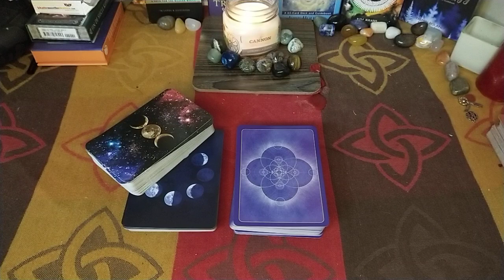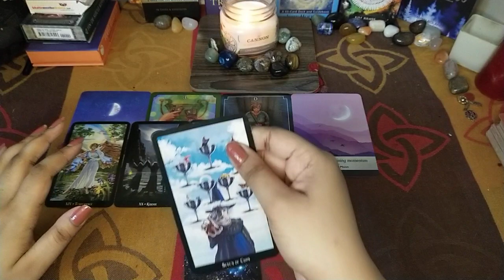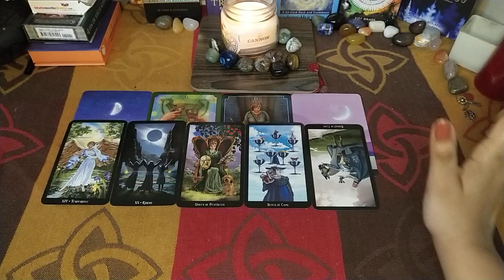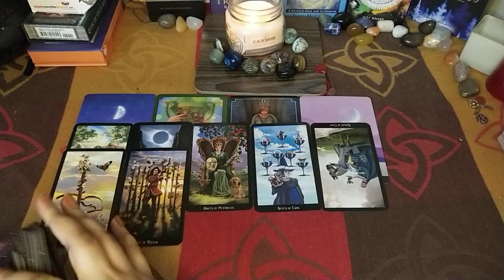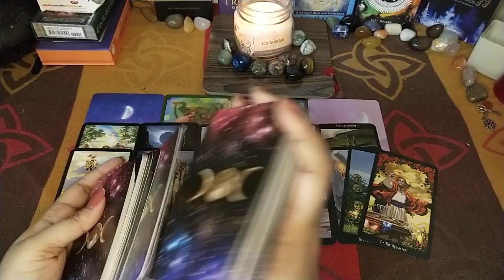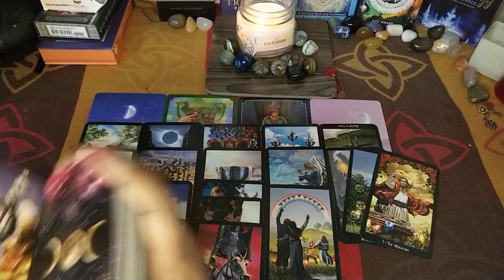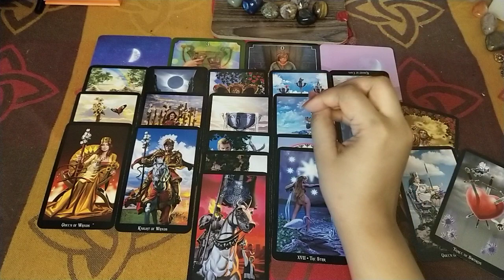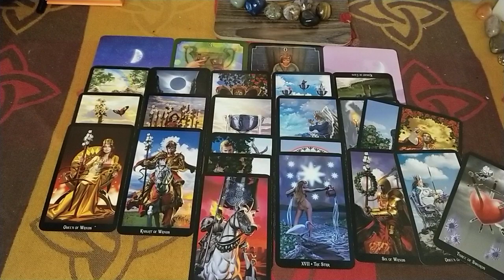CANCER-------September 1st to 10th!----2020|| Things will move eventually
This is a general reading about all the Cancer zodiac signs (sun, moon, venus signs).

This is a general reading so it might not resonate with everyone, but I hope it helps you!

Amazon wish list